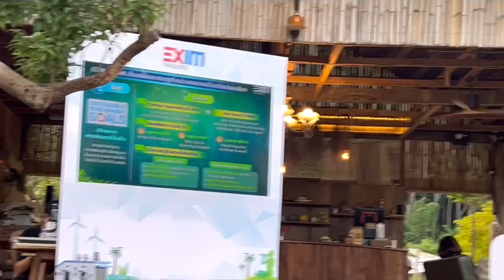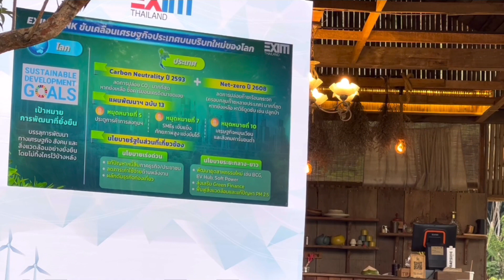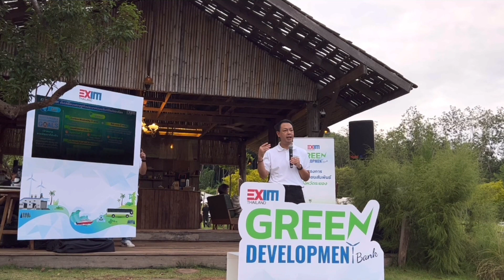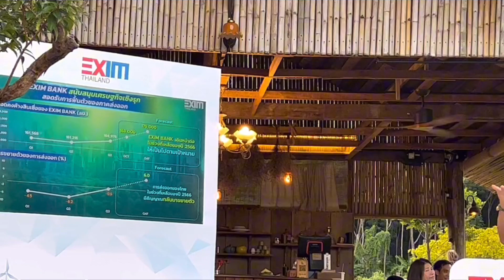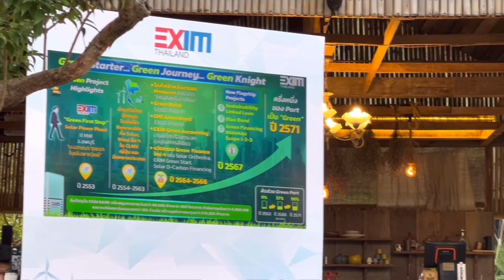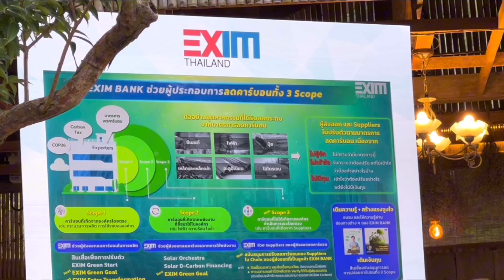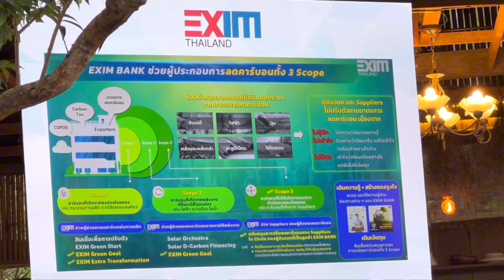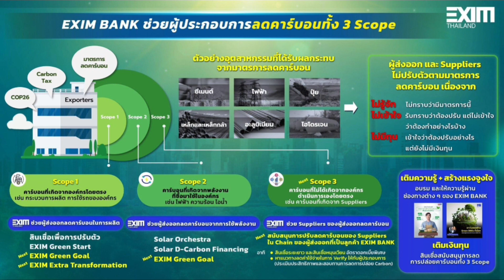EXIM BANKพร้อมนำธุรกิจไทยข้ามพรมแดน รุกตลาดโลกสีเขียว ลดปัญหาความเหลื่อมล้ำ-สิ่งแวดล้อม#หรั่งรอบโลก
ดร.รักษ์ วรกิจโภคาทร กรรมการผู้จัดการ ธนาคารเพื่อการส่งออกและนำเข้าแห่งประเทศไทย (EXIM BANK) เปิดเผยว่า ปัจจุบันทุกภาคส่วนพัฒนาองค์กรและกิจการไปสู่ “ความยั่งยืน (Sustainability)” ตามเป้าหมายการพัฒนาที่ยั่งยืน (Sustainable Development Goals : SDGs) ขององค์การสหประชาชาติ เพื่อร่วมกันแก้ปัญหาที่โลกกำลังเผชิญอยู่ เช่น ความยากจน ความไม่เท่าเทียม ปัญหาสิ่งแวดล้อม โดยเฉพาะสภาวะโลกร้อน แก่นสำคัญของเป้าหมาย SDGs คือ การไม่ทิ้งใครไว้ข้างหลัง สอดคล้องกับเป้าหมายและพันธกิจของ EXIM BANK ในฐานะสถาบันการเงินเฉพาะกิจของรัฐภายใต้การกำกับดูแลของกระทรวงการคลัง มุ่งสู่บทบาท “Green Development Bank” สู่เป้าหมายความเป็นกลางทางคาร์บอน (Carbon Neutrality) ภายในปี 2593

นับตั้งแต่เปิดดำเนินงานอย่างเป็นทางการในปี 2537 EXIM BANK ได้ทำหน้าที่ Lead Bank นำพาผู้ประกอบการไทยไปปักหมุดธุรกิจพลังงานหมุนเวียนทั้งในและต่างประเทศ จำนวนกว่า 400 โครงการ กำลังการผลิตกว่า 8,800 เมกะวัตต์ ลดการปล่อยคาร์บอนได้มากกว่า 100 ล้านตัน โดยเป็นการสนับสนุนทางการเงินกว่า 68,600 ล้านบาท สร้างมูลค่าการลงทุนกว่า 578,300 ล้านบาท รวมทั้งพัฒนาผลิตภัณฑ์ทางการเงินที่สนับสนุนธุรกิจไทย รวมทั้ง SMEs ให้ปรับตัวเป็นธุรกิจสีเขียว แข่งขันได้อย่างยั่งยืนในเวทีการค้าโลก ในปี 2567 EXIM BANK มีแผนเดินหน้าพัฒนาเครื่องมือทางการเงินใหม่ ๆ อีกหลายมิติ อาทิ สินเชื่อเพื่อสนับสนุนผู้ประกอบการไทยสำหรับดำเนินธุรกิจที่คำนึงสิ่งแวดล้อม สังคม และการกำกับดูแลที่ดี (Environmental, Social and Governance : ESG) การระดมทุนเพื่อนำมาใช้กับโครงการที่เป็นประโยชน์กับสิ่งแวดล้อมและทรัพยากรทางทะเลโดยเฉพาะ (Blue Bond) เช่น พาณิชยนาวีที่เป็นมิตรกับสิ่งแวดล้อม การสนับสนุนธุรกิจสีเขียวครอบคลุม Scope ที่ 1-2-3 (การปล่อยก๊าซเรือนกระจกทางตรง ทางอ้อมที่เกิดจากการใช้พลังงาน และทางอ้อมอื่น ๆ จากการดำเนินงานขององค์กร) เพื่อบรรลุเป้าหมาย EXIM BANK จะเพิ่มสัดส่วน Green Portfolio และที่เกี่ยวเนื่อง จาก 37% ในปัจจุบันให้เป็น 50% ภายในปี 2571

กรรมการผู้จัดการ EXIM BANK กล่าวว่า ท่ามกลางเศรษฐกิจไทยในปี 2566 ซึ่งมีแนวโน้มขยายตัวต่ำกว่า 3% ขณะที่มูลค่าส่งออกทั้งปี 2566 คาดว่าจะหดตัว 1-2% อย่างไรก็ตาม ในไตรมาส 4 ปี 2566 ช่วงโค้งสุดท้ายของปี เริ่มเห็นสัญญาณเชิงบวก โดยเฉพาะภาคการส่งออกที่คาดว่าจะกลับมาขยายตัว โดย EXIM BANK ยังคงเดินหน้าส่งเสริมเศรษฐกิจไทยให้เข้มแข็ง ควบคู่กับการพัฒนาสังคมและสิ่งแวดล้อมเพื่อขับเคลื่อนการพัฒนาอย่างยั่งยืน สำหรับผลการดำเนินงาน ณ สิ้นไตรมาส 3 ของปี 2566 ธนาคารมีสินเชื่อคงค้าง 164,976 ล้านบาท เพิ่มขึ้น 5,161 ล้านบาท หรือเติบโต 3.23% เมื่อเทียบกับช่วงเดียวกันของปีก่อน ภายใต้บทบาทการเป็น Green Development Bank อันเป็นกลไกสำคัญในการยกระดับโครงสร้างพื้นฐาน พลังงาน โลจิสติกส์ และภาคอุตสาหกรรมของประเทศ โดยเฉพาะการสนับสนุนเศรษฐกิจชีวภาพ เศรษฐกิจหมุนเวียน และเศรษฐกิจสีเขียว (Bio-Circular-Green Economy : BCG Economy) ส่งผลให้ ณ สิ้นเดือนกันยายน 2566 มียอดคงค้างสินเชื่อที่เป็นมิตรต่อสิ่งแวดล้อม 60,298 ล้านบาท คิดเป็นสัดส่วน 37% ของสินเชื่อคงค้างทั้งหมด เพิ่มขึ้นถึง 37.36% จากช่วงเดียวกันของปีก่อน เป็นผู้ประกอบการ SMEs 14,122 ล้านบาท คิดเป็น 23.42% จากสินเชื่อของ EXIM BANK ที่ให้การสนับสนุนธุรกิจสีเขียว โดยตั้งเป้าหมายจะขยายเป็น 50% ในอีก 5 ปีข้างหน้า

โดย ณ สิ้นไตรมาส 3 ปี 2566 ปริมาณธุรกิจด้านการรับประกันการส่งออกและการลงทุนเท่ากับ 148,429 ล้านบาท เพิ่มขึ้น 7.53% จากช่วงเดียวกันของปีก่อน ในส่วนของการสนับสนุนผู้ประกอบการทั้งด้านสินเชื่อและประกันของ EXIM BANK ณ สิ้นเดือนกันยายน 2566 มีจำนวนลูกค้า 6,138 ราย เพิ่มขึ้น 6.05% เมื่อเทียบกับช่วงเดียวกันของปีก่อน คิดเป็นสัดส่วน Penetration Rate ต่อผู้ส่งออกทั้งประเทศ 18% ในจำนวนนี้ มีลูกค้า SMEs มากถึงกว่า 83% สะท้อนถึงความมุ่งมั่นของธนาคารที่ไม่ทิ้งคนตัวเล็กและกลุ่มเปราะบางทางสังคม ณ สิ้นเดือนกันยายน 2566 EXIM BANK ได้ช่วยเหลือทั้งด้านการเงินและไม่ใช่การเงินแก่ผู้ประกอบการกว่า 27,800 ราย วงเงินรวมประมาณ 91,400 บาท

EXIM BANK ยังสามารถบริหารจัดการต้นทุนทางการเงินและบริหารค่าใช้จ่ายในการดำเนินงานได้อย่างมีประสิทธิภาพ ท่ามกลางอัตราดอกเบี้ยในระบบที่ปรับสูงขึ้น ทำให้มีกำไรก่อนสำรอง 2,396 ล้านบาท เพิ่มขึ้นอย่างก้าวกระโดด 18.48% จากช่วงเดียวกันของปีก่อน อย่างไรก็ตาม ด้วยภาวะเศรษฐกิจที่มีความผันผวนและความเสี่ยงทางการค้าการลงทุนระหว่างประเทศ ส่งผลให้ ณ สิ้นเดือนกันยายน 2566 EXIM BANK มีสินเชื่อที่ไม่ก่อให้เกิดรายได้ (Non-performing Loans : NPLs) จำนวน 6,665 ล้านบาท NPL Ratio เท่ากับ 4.04% อย่างไรก็ตาม EXIM BANK มีการตั้งสำรองผลขาดทุนด้านเครดิตที่คาดว่าจะเกิดขึ้น (Expected Credit Loss : ECL) เพิ่มขึ้น เพื่อเตรียมความพร้อมรองรับความเสี่ยงที่จะเกิดขึ้นในอนาคตในอัตราส่วน (Coverage Ratio) เท่ากับ 213.15% อยู่ในระดับที่แข็งแกร่ง ส่งผลให้ ณ สิ้นไตรมาส 3 ของปี 2566 EXIM BANK มีกำไรสุทธิ 246 ล้านบาท และคงได้รับการจัดอันดับเครดิตภายในประเทศระดับ AAA (tha) ต่อเนื่องเป็นปีที่ 18 และคงอันดับเครดิตสกุลเงินตราต่างประเทศระยะยาวที่ BBB+

EXIM BANK มุ่งมั่นสนับสนุนและช่วยเหลือผู้ประกอบการไทยอย่างต่อเนื่อง ด้วยการตรึงอัตราดอกเบี้ยเงินกู้ในอัตรา Prime Rate 6.75% ต่อปีจนถึงสิ้นปี 2566 เพื่อแบ่งเบาภาระผู้ประกอบการไทยโดยเฉพาะ SMEs ในภาวะที่เศรษฐกิจกำลังฟื้นตัวและภาคธุรกิจเร่งปรับตัวสู่ทิศทางโลกการค้ายุคใหม่ที่มุ่งเน้นความยั่งยืน คาดว่าในปี 2567 เศรษฐกิจไทยจะขยายตัวได้ดีขึ้นกว่าปีนี้
“ตลอดปี 2566 EXIM BANK ยังเดินหน้าสนับสนุนเศรษฐกิจเชิงรุก คาดว่า EXIM BANK จะสามารถดำเนินการได้ตามเป้าหมายปี 2566 มียอดสินเชื่อคงค้างอยู่ที่ 175,000 ล้านบาท